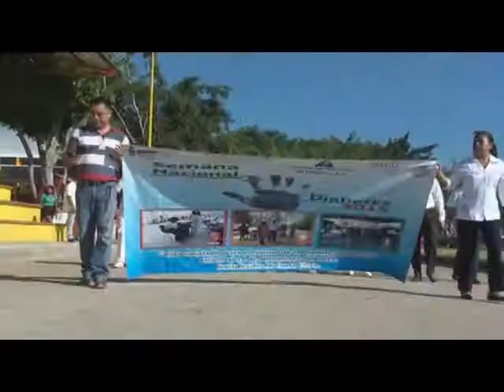REALIZAN ACTIVIDADES POR LA SEMANA NACIONAL DE LA DIABETES EN COSTA CHICA.